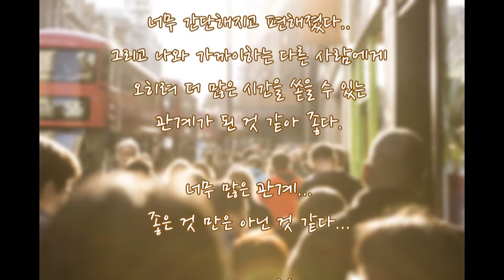ENG) (좋은글/공감글) 관계에 지쳤다..사람들 속에 나...(인간관계정리)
산다는 건 관계의 연속이다...

'미움받을 용기'라는 책의 문구를 보면...

'모든 고민은 인간관계에 의해 만들어진다...'라고 씌여있다...

그렇다면... 관계를 줄인다면.. 고민들도 조금은 줄지 않을까?

너무 많은 관계들 속에 피곤하게 살아가지 않았으면...

힐링할 수 있는... 삶을 조금은 여유있게 느끼며 지낼 수 있는...

그런 사람들과의 건강한 관계가 계속해서 이어지기를...

사진출처: Pixabay로부터 입수된 Ch AFleks님의 이미지 입니다.